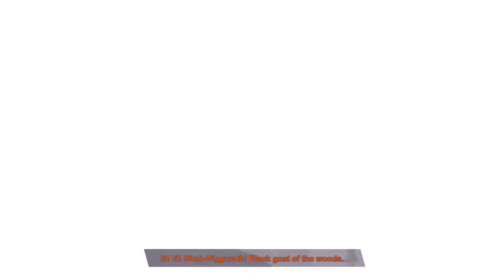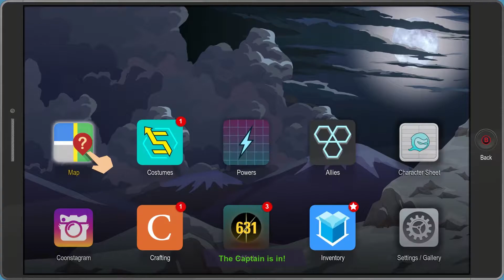South Park: The Fractured But Whole - Episode 26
What do you need to know? The first one was great, hopefully the long delayed sequel will be a fun ride, join me?